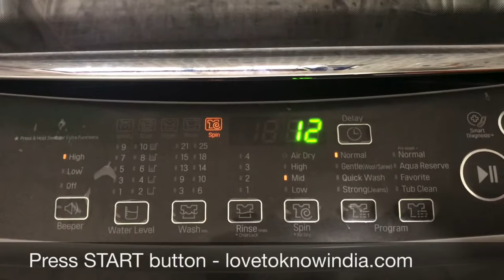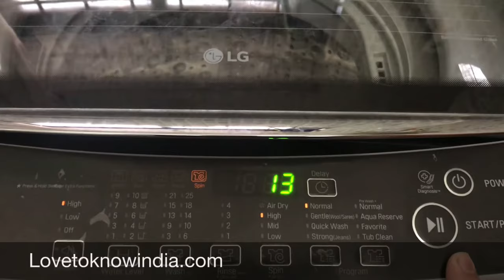How to only DRY cloths in LG Turbo Drum fully automatic washing machine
This video will tell you as how to only DRY or spin cloths in LG Turbo Drum fully automatic washing machine. This will help you in saving time and energy if you washed some cloths by your own but want to dry them during winters and rainy days.

LG ScaLGo Descaling Powder for Washing Machines 100 g (Pack of 3)(100% Genuine Product)

LG 8.0 Kg 5 Star Smart Inverter Fully-Automatic Top Loading Washing Machine (T80SJSS1Z, Free Silver, Jet Spray+)